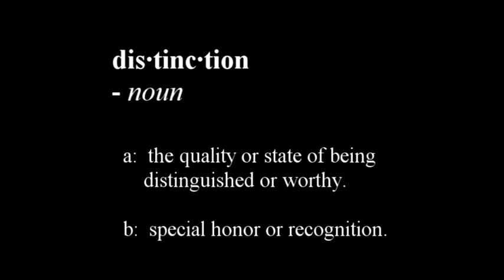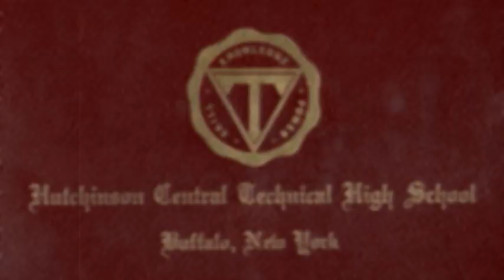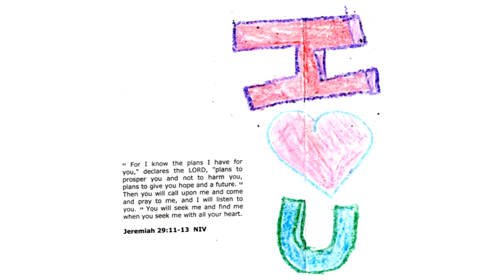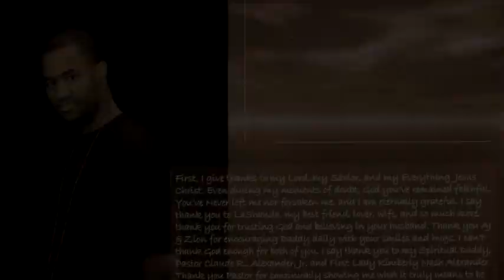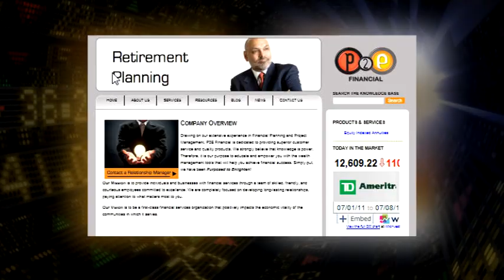BRICE BDAY REVISED